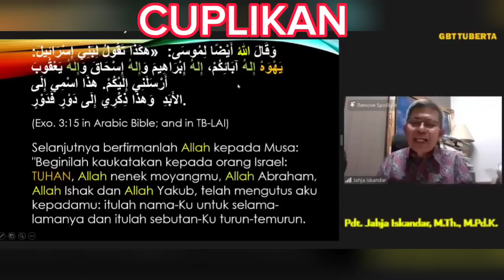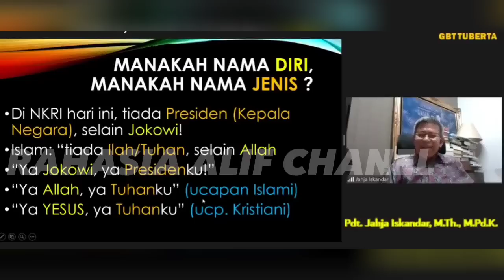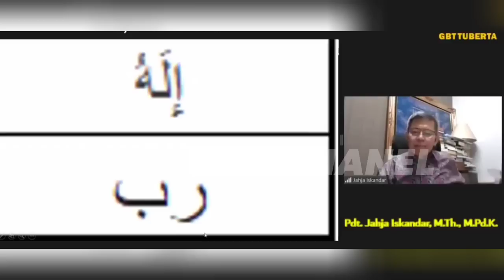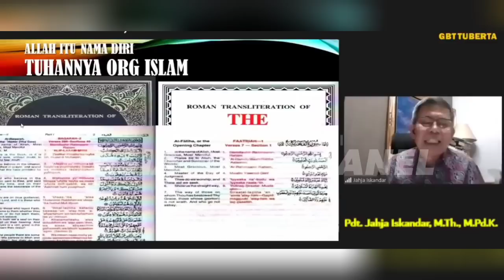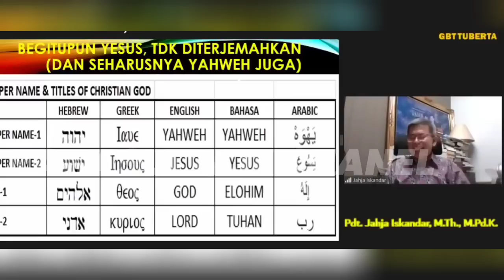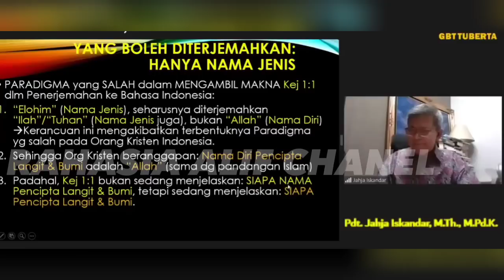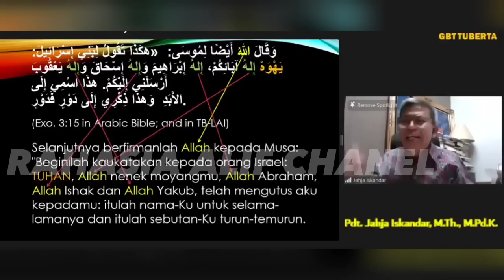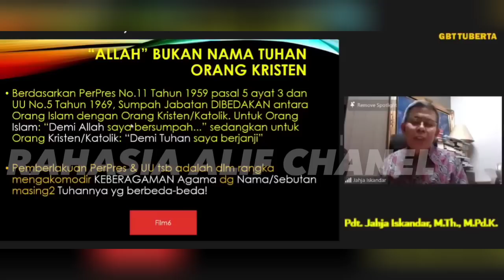GEMPAR PDT. TJAHJA ISKANDAR M,Th. MENGGUGAT KATA ALLAH